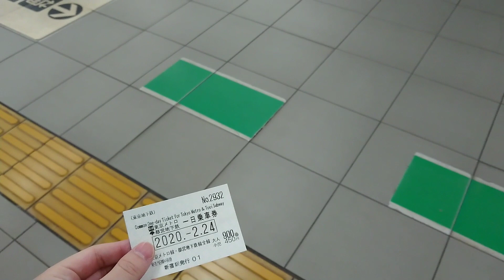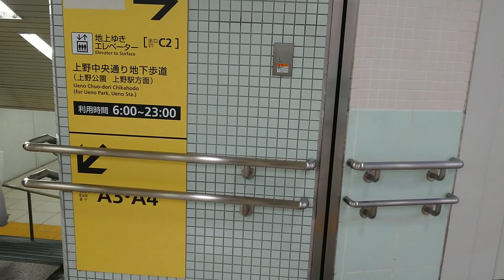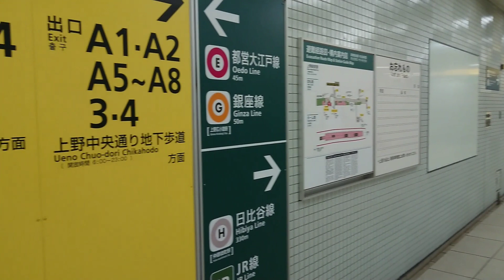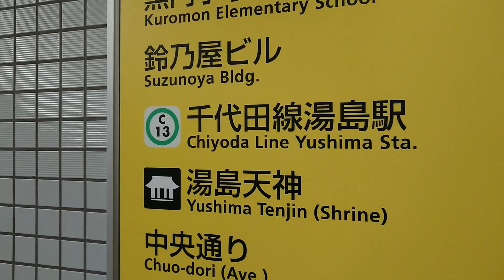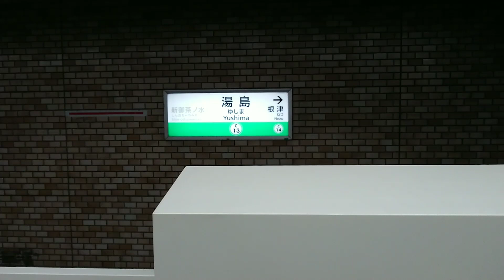【第一弾】上野御徒町から湯島まで非公式乗り換えをやってみた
8ヶ月ぶりとなる当チャンネルならではのスタメン(現在はHK)さんが出演しました

こちらがスタメン(現在はHK)さんのチャンネルです

今回の企画は非公式乗り換えを実行しました。ウケがよければ続けていきたいと思います